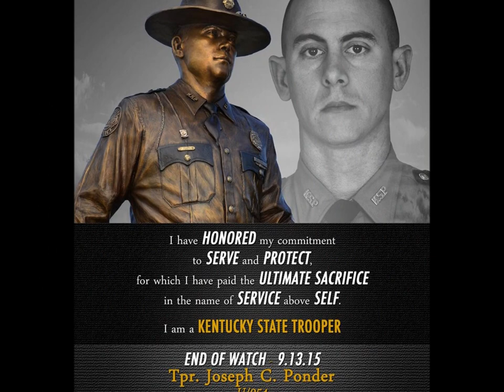Kentucky State Trooper JOSEPH CAMERON PONDER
Description: In Your Honor: Kentucky State Trooper
                                            JOSEPH CAMERON PONDER
                                                          954
                                             E.O.W. September 13, 2015
Blessed are the peacemakers, For they shall be called sons of God
MATTHEW 5:9

For The Family of Kentucky Trooper: JOSEPH CAMERON PONDER:
We Are So Sorry For Your Loss.  Our Hearts and Prayers Go Out To You. May The Holy Spirit Hug You and Comfort You, As You Go Thru This Storm... We Are So Sorry...

Blessed are those who mourn, For they shall be comforted.
MATTHEW 5:4

For The Kentucky State Police: "STAY STRONG" and May God Bless You For All You Do...